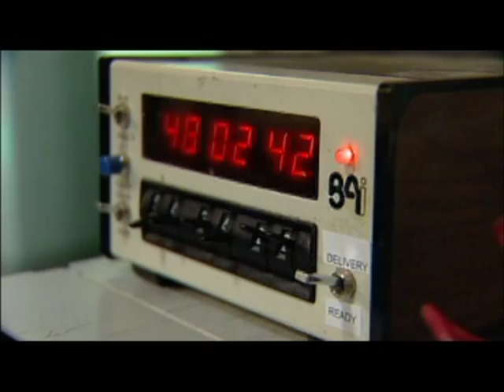Bloodthirst 2 Revenge of the Chupacabras Trailer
Trailer for the RPA Studios Production of Bloodthirst 2, Revenge of the Chupacabras, starring Bruce Shaw, Megan Welch and Hugh McChord.